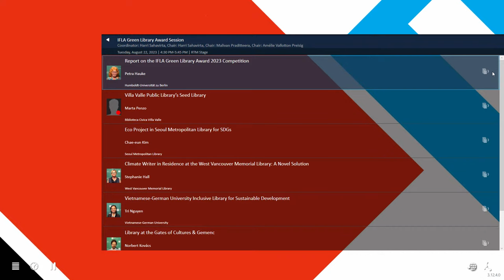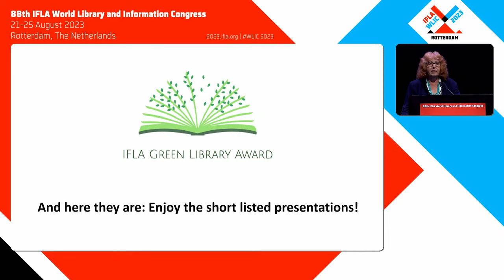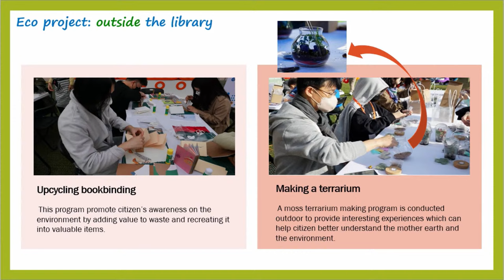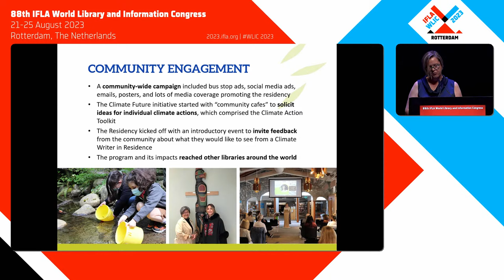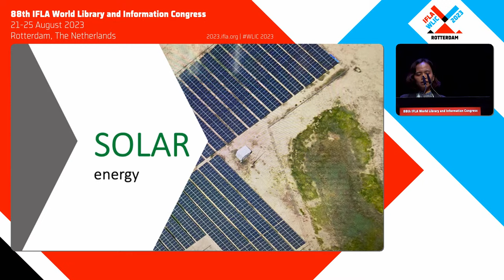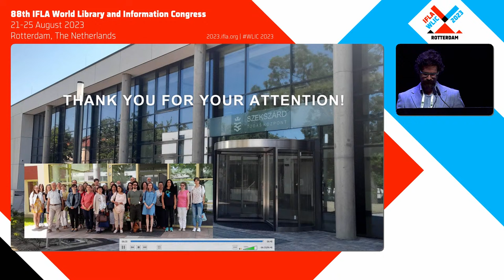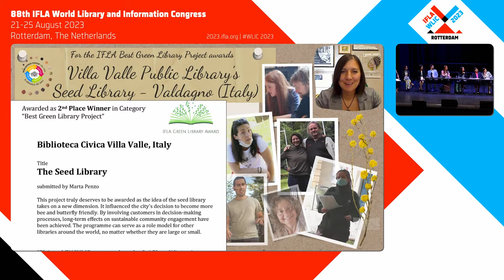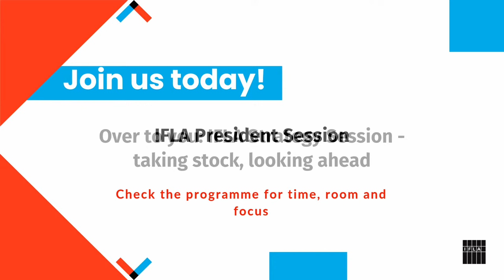IFLA WLIC 2023: Green Library Award Session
In line with IFLA Key Initiative 1.1: "Show the power of libraries in achieving the Sustainable Development Goals", the Green Library Award helps to advance the profession through illuminating the role of libraries and librarians in the advancement of sustainability standards and the promotion of specialized knowledge within professional practice.

The prize is awarded in two categories:

Category 1: Best Green Library/Grand-Scale Project
Category 2: Best Green Library Project

A special recognition may be given to a project that was carried out with minimal resources but has a significant impact.

Coordinator: Harri Sahavirta, Helsinki City Library, Finland
Chair: Harri Sahavirta, Helsinki City Library, Finland
Chair: Malivan Praditteera, Rangsit University, Thailand
Chair: Amélie Vallotton Preisig, Bibliosuisse, Switzerland

The session introduces examples of green and sustainable libraries and projects with strong social commitment.

Presentations:

1. Report on the IFLA Green Library Award 2023 Competition

The origin and number of all award applications will be highlighted as well as the main criteria for the longlisted and shortlisted submissions and also the origin and expertise of the international reviewer team.

Petra Hauke, Humboldt-Universität zu Berlin, Germany

2. Villa Valle Public Library's Seed Library

This submission introduced more than just a seed library. Long-term effects can be seen as well as a good community engagement.

Marta Penzo, Biblioteca Civica Villa Valle, Italy

3. Eco Project in Seoul Metropolitan Library for SDGs

Creating an outdoor library that commune with nature and lead civic engagement & Carrying out library projects to improve citizens' awarness of the envrionment. Seoul Metropolitan Library has been working actively to create a sustainable environment and will continue to do so in 2023 to fulfill the role as a green library.

Sujin Kim, Seoul Metropolitan Library, Korea, Republic of
Chae-eun Kim, Seoul Metropolitan Library, Korea, Republic of

4. Climate Writer in Residence at the West Vancouver Memorial Library: A Novel Solution

The West Vancouver Memorial Library’s Climate Writer in Residence program was the first of its kind in any public library in the world, to our knowledge. The program aimed to engage West Vancouverites and give voice to the climate emergency through writing. This project supported the Library’s ongoing work and strategic focus on building climate awareness, while also furthering our commitment to develop and amplify our community’s creative voices.

Stephanie Hall, West Vancouver Memorial Library, Canada

5. Vietnamese-German University Inclusive Library for Sustainable Development

Vietnamese-German University (VGU) Library is committed to implementing multifaceted initiatives for sustainable development. The projects and campaigns initiated have made remarkable changes and impact to the VGU community by spreading awareness about sustainability locally and internationally. The scope of green practices emphasizes on the implementation of physical, economic, social and environmental sustainability, addressing a number of Sustainable Development Goals, including SDG 5, SDG 6, SDG 10, SDG 11, SDG 17. This inclusive library for sustainable development is as a pioneering initiative in Vietnam.

Tri Nguyen, Vietnamese-German University, Vietnam

6. Library at the Gates of Cultures & Gemenc

As a county library that raises awareness of the principles of sustainable development a county-wide green collaboration was realized. Opening in October 2023, the sustainably operated building of the Szekszárd Knowledge Centre should represent the library of the future. This submission showed a strong community involvement and included several partnerships with local, national and international organizations.

Norbert Kovács, "Illyés Gyula" Library of Tolna County, Hungary

7. Biblioteca EPM, Educamos para el desarrollo sostenible / Biblioteca EPM, Education for Sustainable Development

The EPM Foundation, through its library, promotes “Education for Sustainable Development” and the fulfillment of the 2030 Agenda. The contents, services and activities of the EPM Library contribute to the construction of sustainable and competitive territories, in the city of Cucuta and beyond borders reaching remote regions. The library provides communities with knowledge, skills and initiatives that empower them to make sustainable decisions, which drives us to foster innovation, talent and entrepreneurship.

Vivian Cecilia Puerta Guerra, Fundación EPM - Empresas Públicas de Medellín, Cucuta, Colombia